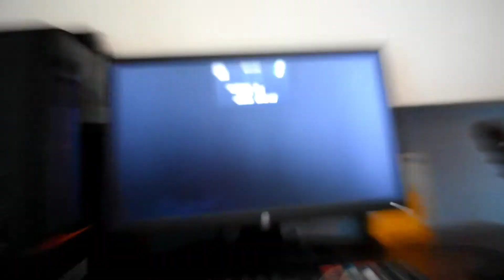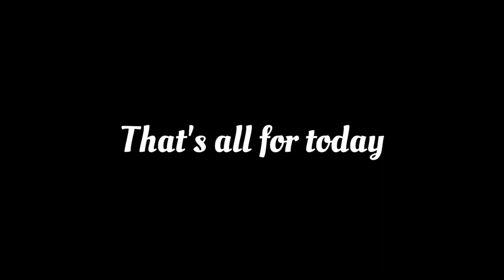Just random stuff || Vlog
Hey Guys Welcome to the my channel
This is Vlog 36
in Bodo